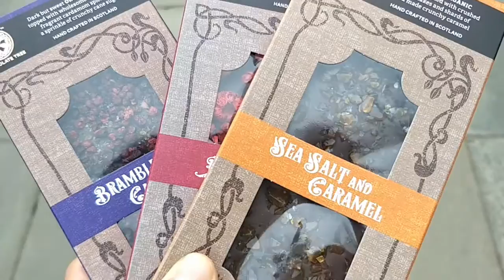Edinburgh summers | whatwillceliadunext | 33